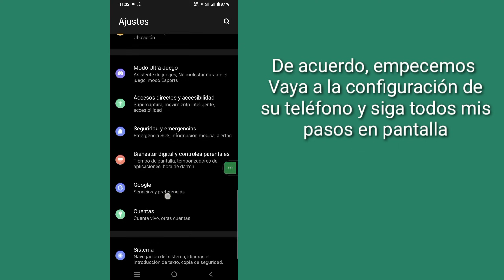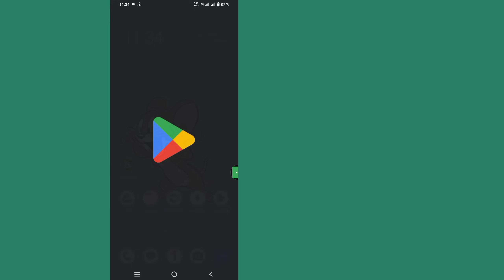Cómo eliminar Meta AI en WhatsApp 2024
Aquí, en este video, le mostraré [Cómo eliminar Meta AI en WhatsApp 2024, Cómo eliminar Meta AI en WhatsApp]. Así que mire este video con atención y no se lo salte. Si se salta este video, entonces no lo entenderá muy bien, así que si tiene algún problema, puede preguntarme y comentar a continuación. Intentaré resolver su problema.

 Cómo eliminar Meta AI en WhatsApp 2024, Cómo eliminar Meta AI en WhatsApp.  Siga todas mis instrucciones en pantalla de todos los pasos.

 🖤 ​​Compártelo con tus amigos si te gustó y encontraste útil este video.

 cómo eliminar Pregúntale a Meta Al cualquier cosa en WhatsApp
 cómo eliminar Ask Meta Al cualquier cosa de WhatsApp